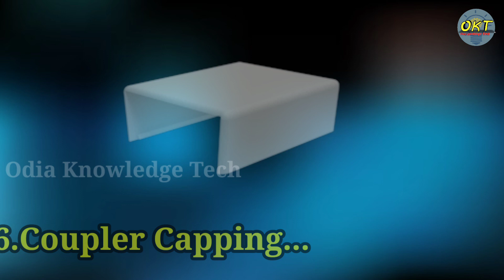Casing Wiring Materials Name // Open 🏘️House Wiring Casing Materials Name And Pictures...📝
Learning to Casing Wiring All Materials Details and Name

In This Video, We Show You To Use Materials in Electrical Casing Wiring for Houses

New Videos :

Material Used in Electrical Casing Wiring Video -
   1. Casing Pipe
   2. T-Joint Capping
   3. L- Joint Capping
   4. Push Fit Capping
   5. Square Box
   6. External Capping
   7. International Capping
   8. 1in. Screw
   9. PVC clips
 10. Flat Batten Clips
 11. Batten Holder
 12. Angel Holder
 13. Pendant Holder
 14. PVC Board Box
 15. Switch
 16. Socket
 17. Power Board
 18. Switch Board
 19. DP Switch
 20. Indicator
 21. Cutout (Fuse)
 22. Copper Wire
 23. Black Tap
 24. MCB
25. MCB Box
26. Main Switch
27. Coupler Capping

Don't Forget To Those Likes And Share So I Can Keep Making More New Videos For You All...

About Odia Knowledge Tech Channel :-

Learn To Solve Your Basic Problems At Home With Simple and Easy Way Via Our YouTube Videos. This Video Will Definitely Saves Your Time and Money For Solving Basic Problems Of Everyday Life.